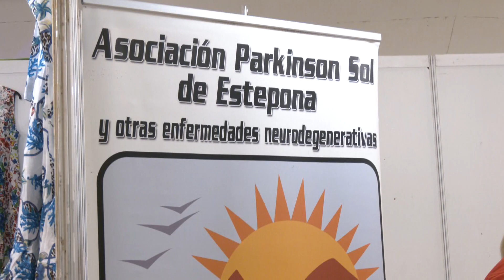Inaugurada la Feria Expo Costa del Sol 365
Hoy se ha inaugurado la Feria Expo Costa del Sol 365 en la que se dan cita empresas de salud, belleza, moda y bienestar. Más de 40 stand estarán ofreciendo sus productos, durante el fin de semana, en el Palacio de Exposiciones y Congresos